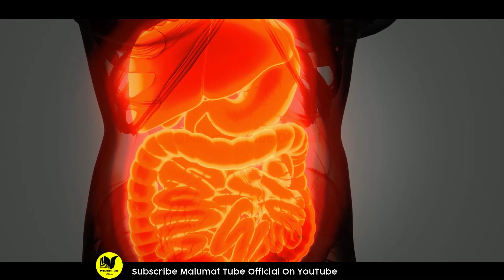Know The Reason Why Mango Should Be Soaked In Water And Eaten | پانی میں آم بھگو کر کھانے کا راز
Hi Friends!! I’m here with this new video of  Know The Reason Why Mango Should Be Soaked In Water And Eaten | پانی میں آم بھگو کر کھانے کا راز